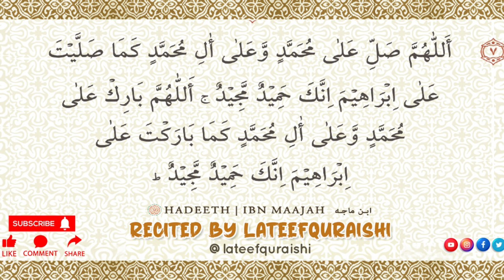7 darood | 40 durood sharif | 40 darood shareef